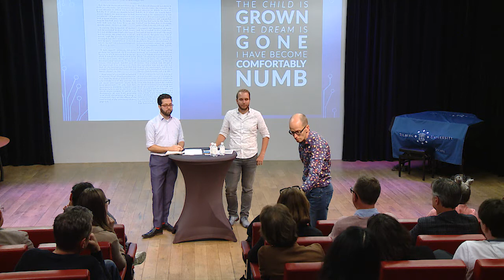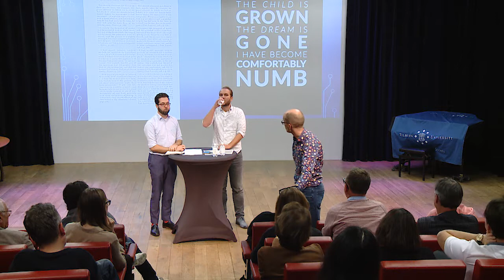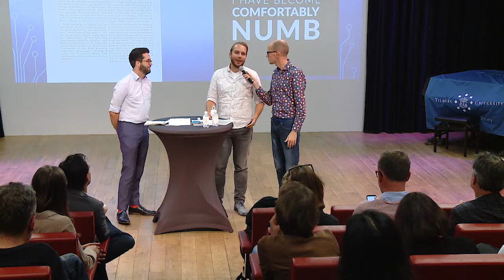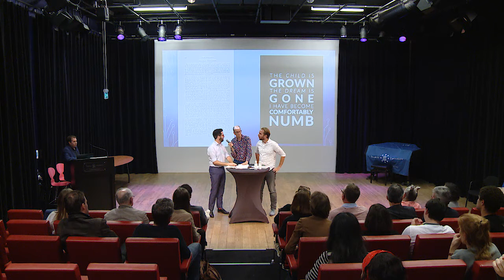Revolutionizing Academic Publishing: Marino van Zelst and Hans van Dijk - Tilburg University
Dr. Marino van Zelst and dr. Hans van Dijk (both TSB, Tilburg University) are venturing to establish a completely new publishing system that radically puts power back in the hands of the academic community. Event on Open Science and Open Access with interviewer Richard Engelfriet, Black Box, Tilburg University, 22 October 2019. Organized by: Open Science Community Tilburg, Tilburg University/ Academic Forum.